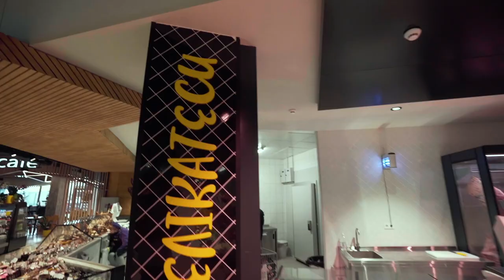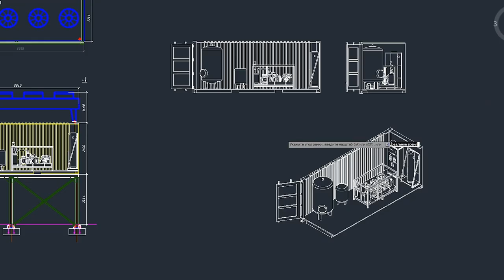Turnkey refrigeration complex for Ultramarket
The new Ukrainian retail chain Ultramarket has opened its first supermarket in Kiev in the concept of Health, Craft, Farm, Local. The complex technical implementation of the project was carried out by Aisberg.
For each shopping area, Aisberg specialists have made an individual line of displays for designer finishes from natural materials – wood, glass, ceramics.
The cooling station with a receiver group and a heat recovery system is placed inside container.